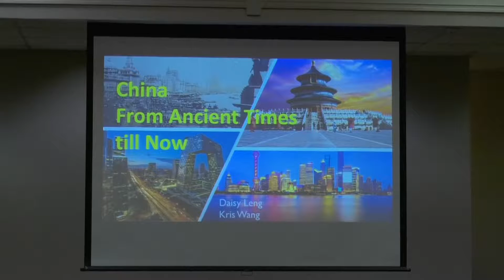ISCO - china - TROY TrojanVision News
After a week off for some fellowship with another organization, Troy University's International Student Cultural Organization returned to its roots by spreading some knowledge about one of the countries TROy's international students come from and this week featured the home of the largest group of international trojans. China. Khalessi Bai has the story.